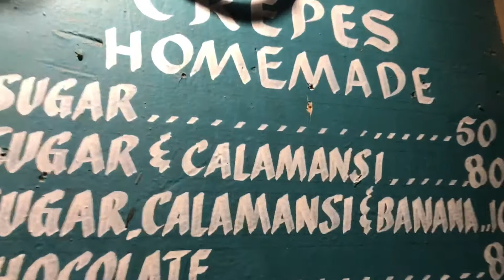Captivating El Nido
Sobrang bitin ang pagstay namin sa El Nido kasi nga UNPLANNED hahaha